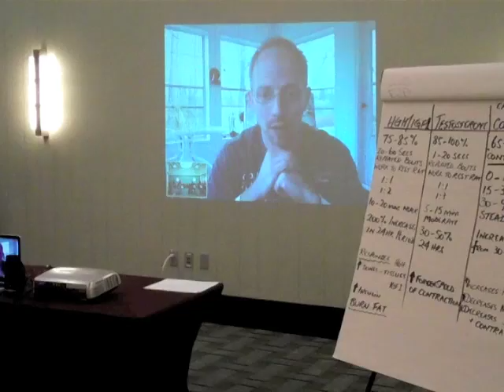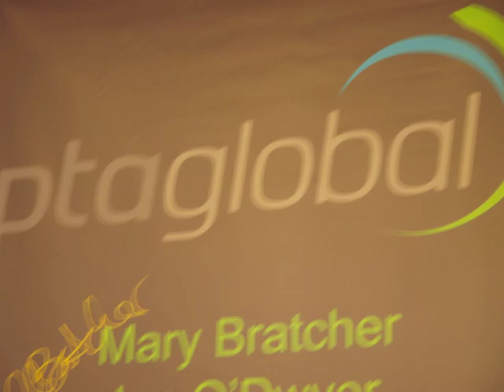PTA Global: Freemotion Day 2 2010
Well today we sorted out some of the myths of the industry...discussing exercise biomechanics and energy systems. This then lead to mobilizers, MCRAQS and finally recovery and regeneration. It has been a very busy BUT exciting day. OD